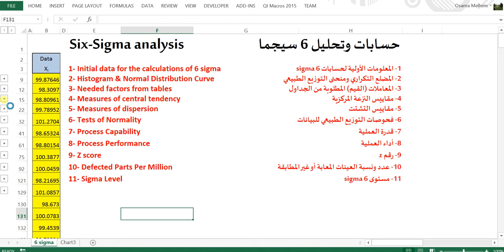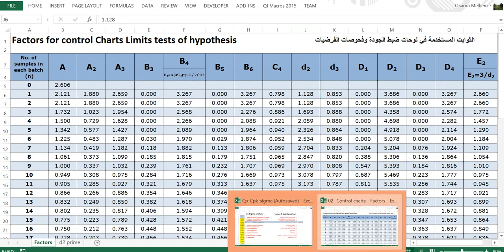2- Needed factors from tables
القيم المطلوب استخراجها من الجداول، لأغراض لحسابات مستوى سيجما